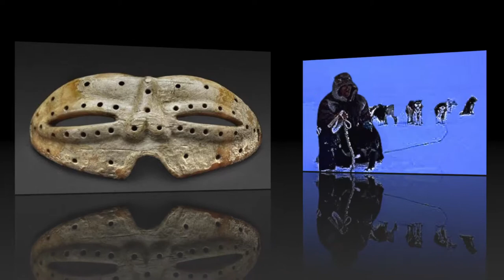Jerzy Krol : Inuit Throat Singing @" Przybieżeli do Betlejem" - Kolęda.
JERZY KRÓL : ŚPIEW, REZYSERIA ,
                          Światło, Dżwięk, Montaż, Mastering  . . . Itd, itp . . .:)